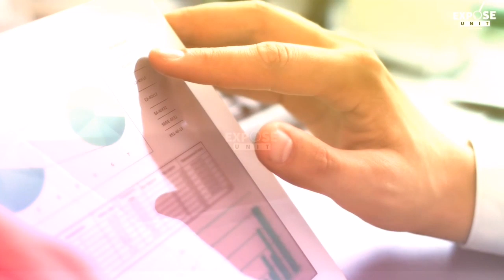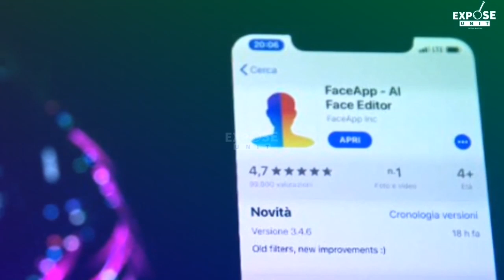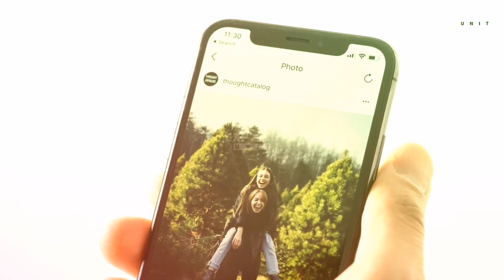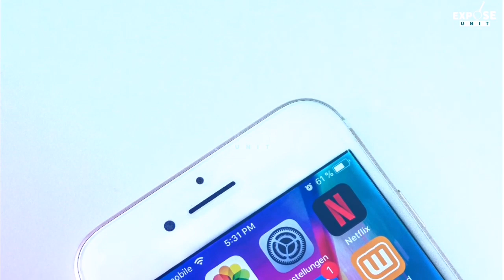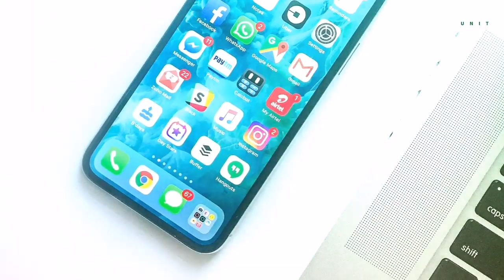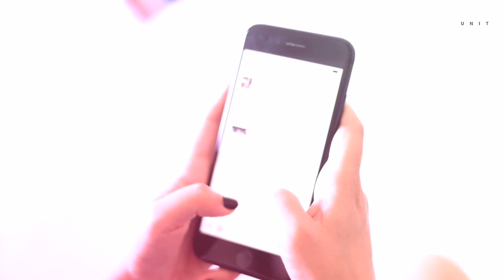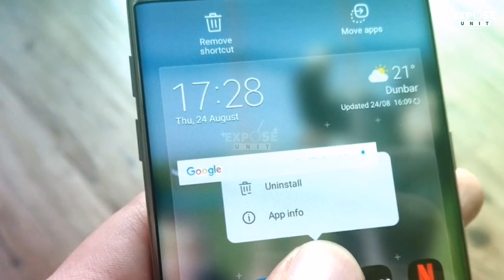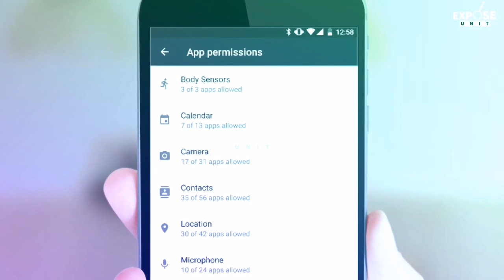The Fact and Fiction of FaceApp | All You Need To Know About This App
We Are Muslim Army.